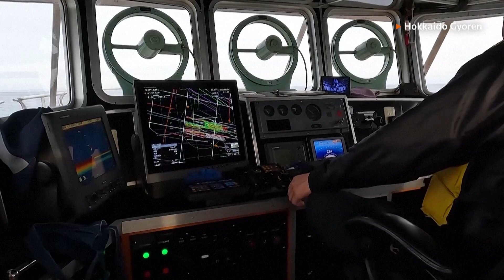U.S. Military Bulk Buys Japanese Seafood To Counter China Ban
Beijing, previously the biggest buyer of Japanese seafood globally, says its ban is due to food safety fears.

The U.N.'s nuclear watchdog has vouched for the safety of the water release which began in August, and G7 trade ministers have called for the immediate repeal of bans on Japanese food.

"The best way we have proven in all the instances to kind of wear out China's economic coercion is come to the aid and assistance of the targeted country or industry," he said.